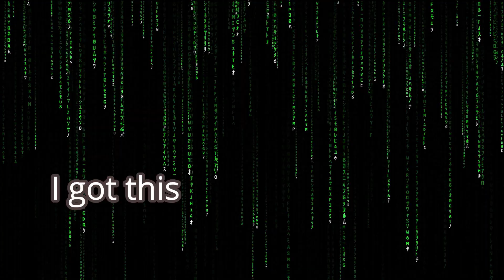Mumei did nothing wrong (HoloCouncil 6 Month Anniversary)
Council was way more chaotic than I originally remember lmao. Happy (belated) 6 month anniversary to these wonderful people. I'll continue to send my support to everyone!